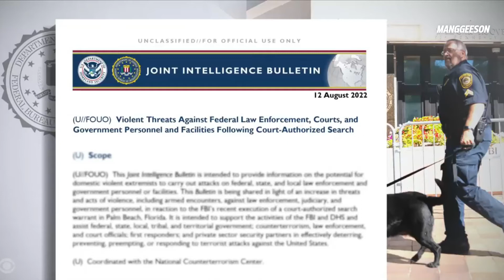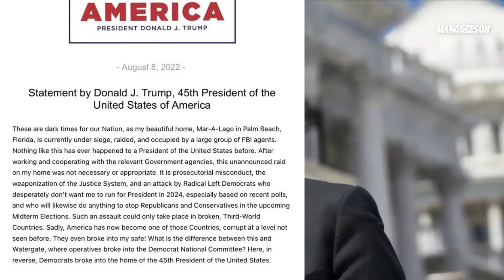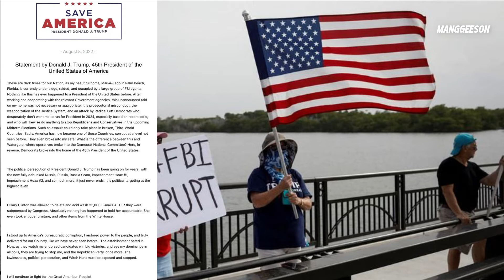เจาะลึกความสำคัญสิทธิ The Fifth Amendment สิทธิที่ Trump ใช้ที่จะไม่ให้การใดๆหลังจากที่ FBI บุกบ้าน